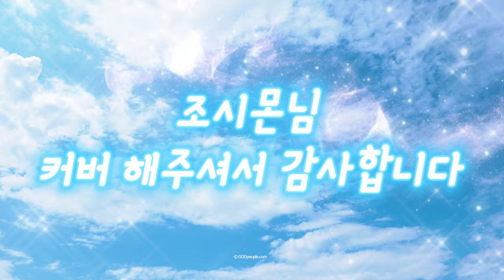모를래요 (가수 조시몬님 커버)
커버: 가수 조시몬님 @live.3776